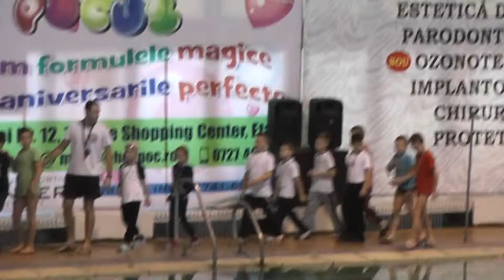Parada aliniere Cupa Pitești România 01 noim 2015